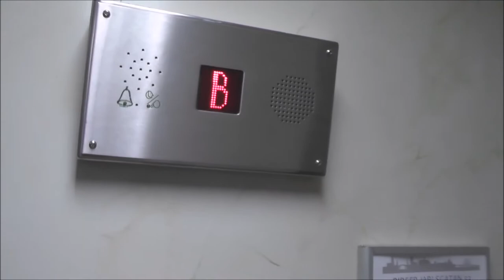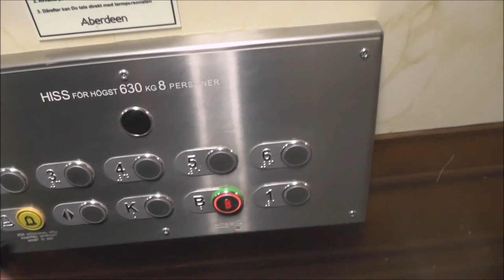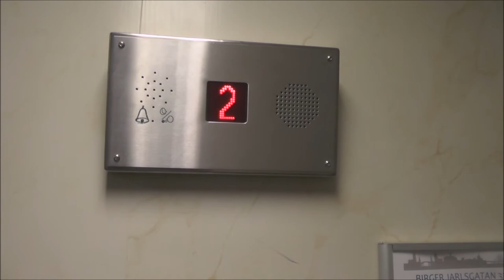Amsler Hiss mod. Traction elevator @ Birger Jarlsgatan 33, Stockholm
Manufacturer:
Installation year:
Current moderniser: Amsler Hiss
Latest modernisation year:
Serial Number:
Capacity: _Kg (_lbs.) - _ Persons
Floors: _ =

Location: Birger Jarlsgatan 33, Stockholm (Norrmalm) SWEDEN!